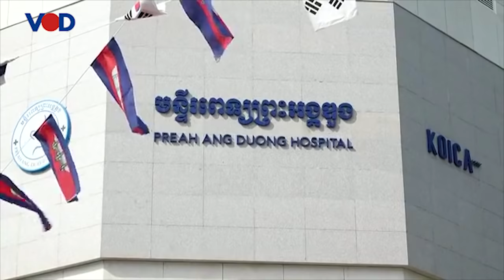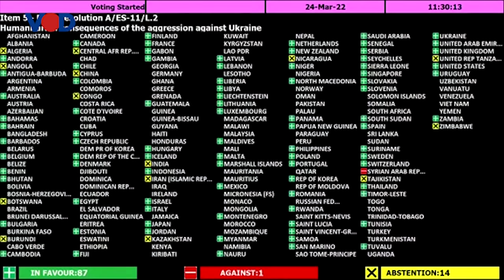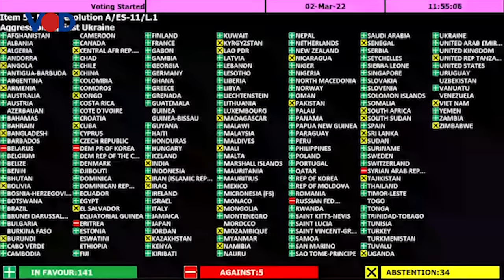លោក ហ៊ុន សែន កែតម្រូវការអត្ថាធិប្បាយរបស់លោក សុខ ទូច ជុំវិញជំហរការបរទេសប្រឆាំងរុស្ស៊ី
លោកនាយករដ្ឋមន្ត្រី ហ៊ុន សែន នៅថ្ងៃនេះ ហាក់បានស្តីបន្ទោសលោក សុខ ទូច ជុំវិញការអត្ថាធិប្បាយពីជំហរកម្ពុជាប្រឆាំងរុស្ស៊ី ដែលឈ្លានអ៊ុយក្រែន។ ប្រតិកម្មនេះ ក្រោយពីលោក សុខ ទូច អត្ថាធិបប្បាយថា ប្រទេសជិតខាង មានប្រៀបផ្នែកវិស័យកងទ័ព លើកម្ពុជា។ លោក ញឹម សុខន រាយការណ៍បន្ថែម។